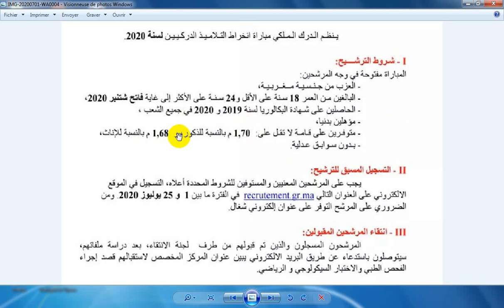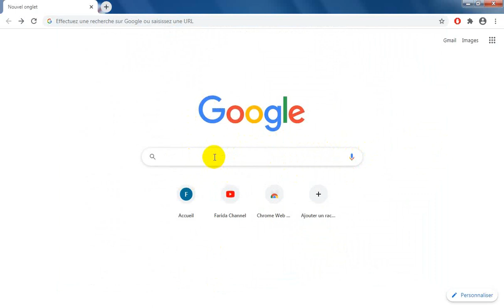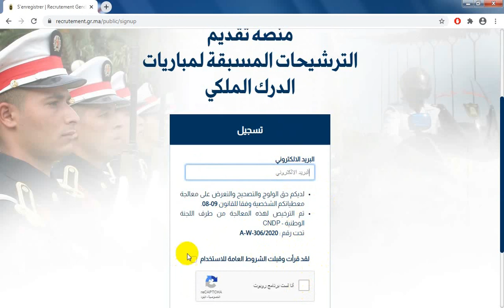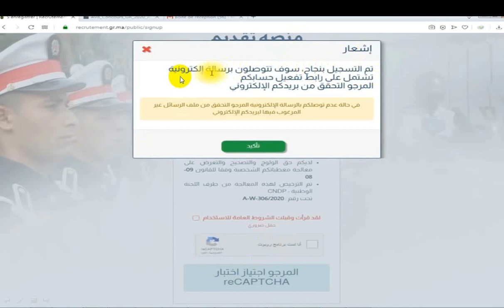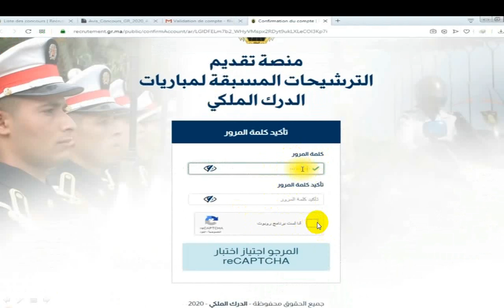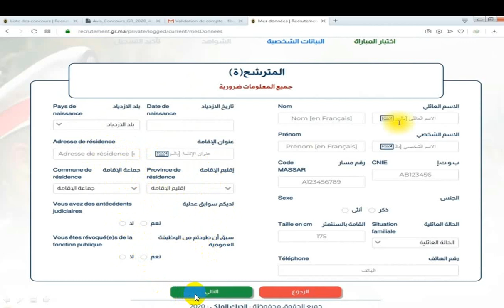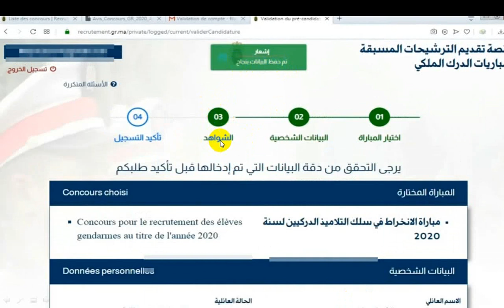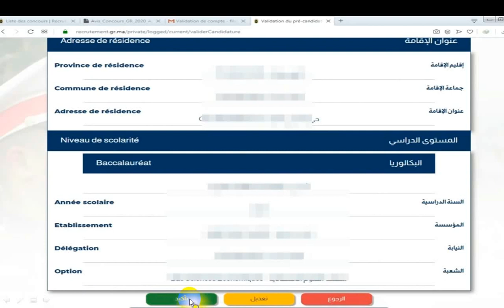شروط الترشيح وطريقة التسجيل ولوج تلاميذ الدرك الملكي 2020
Gendarmerie Royale
الدرك الملكي
التلاميذ الدركيين